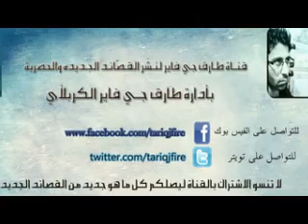حسين الزيرجاوي ودي علي 2014 من طارق جي فاير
للمزيد من الفيديوات و للاشتراك و الدعم لقناة خادم الحسين اضغط هنا
مواليد وافراح ولطميات وقصائد ثوريه لنخبه من الرواديد العراقيين حصريا
من قناة طارق جي فاير